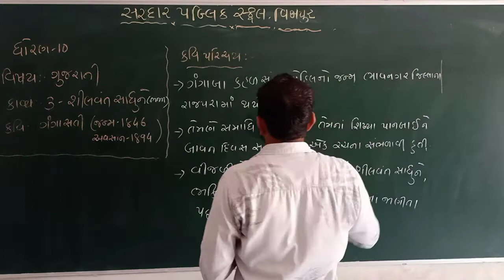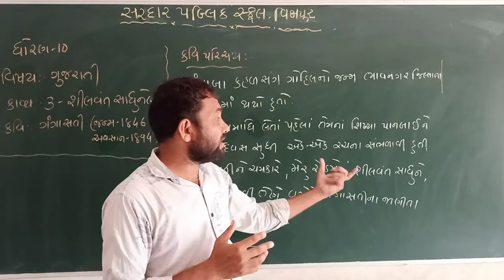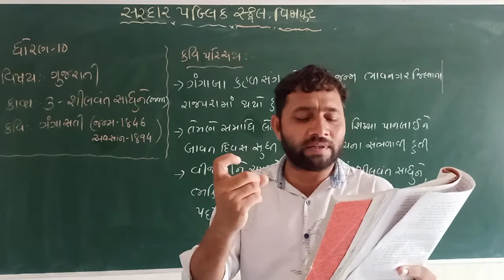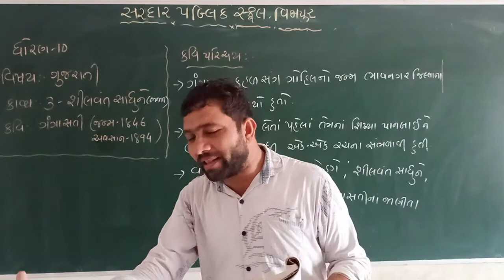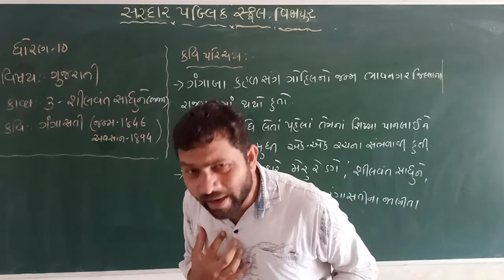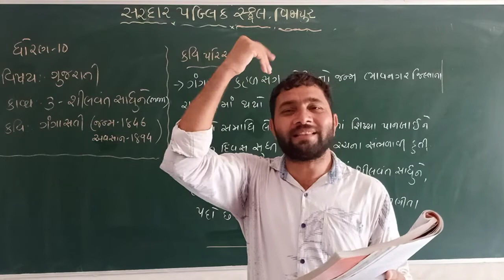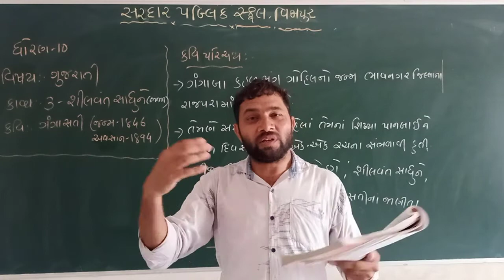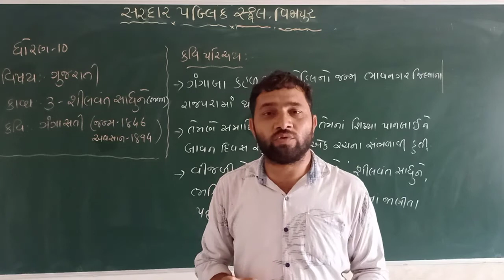ધોરણ ૧૦ ગુજરાતી કાવ્ય ૩ શીલવંત સાધુને